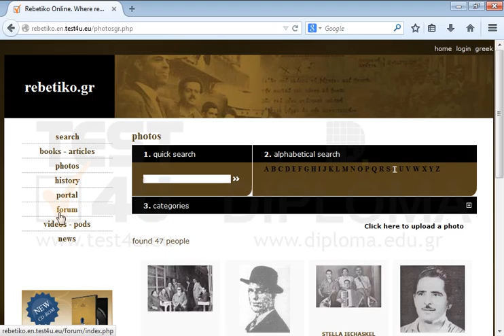Visit the photos link, find the Vasilis Tsitsanis photo and save it as tsitsanis.jpg to the...